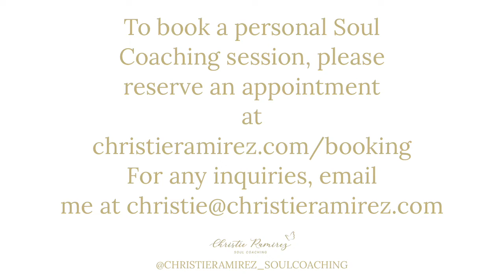Daily Morning Spiritual Guidance Series Provided By The Spiritual Counseling TV Network © 🕊📺⁣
Watch my New! Spiritual Guidance Video Series for 2022 Available Exclusive Daily⁣
Provided By The Spiritual Counseling TV Network © 🕊📺⁣
Now Streaming! 🎬 🎥⁣ Join the network for access to all exclusive videos
Short Spiritual Message/Updates 🕊📺 (Free On My YouTube Channel)⁣
The Weekly Spiritual Guidance 🕊📺 ⁣(Exclusive $)⁣
The Daily Morning Spiritual Guidance 🕊📺 (Exclusive $) One Free On Mondays at my YouTube Channel⁣
Become a member of The Spiritual Counseling TV Network © 🕊📺 for more exclusive educational psychology content
2 Level Membership: ⁣
Daily’s and Weekly’s Access Only ⁣
$3/month⁣
Access to all content⁣
$7/month ⁣
Christie Ramirez, MS⁣ ⁣ ⁣
Owner of Soul Coaching © ⁣ ⁣ ⁣
Spiritual Influencer ✨ ⁣
Motivational Speaker 🎤 ⁣ ⁣ ⁣
Master in Marriage and Family Therapy ⁣ ⁣ ⁣ ⁣ ⁣